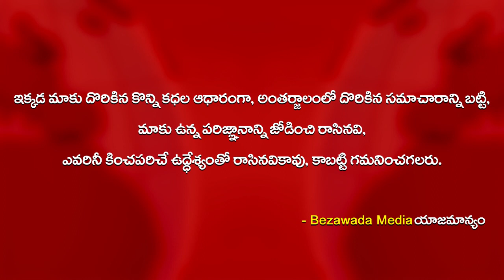CM YS Jagan Real Attitude || Bezawada Media